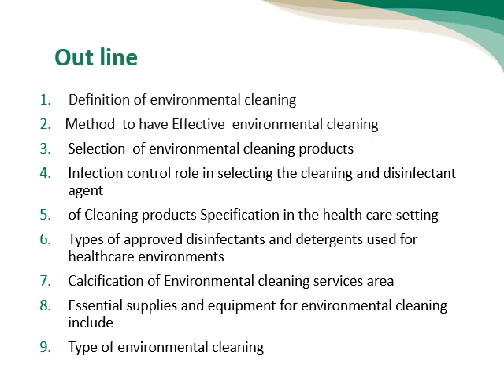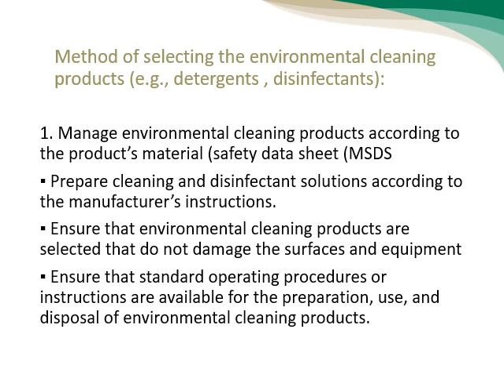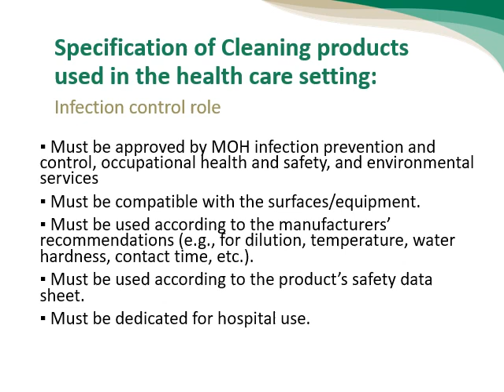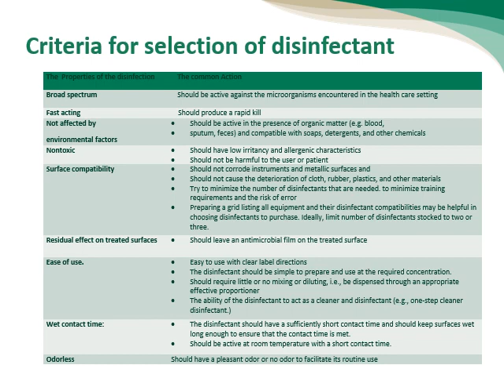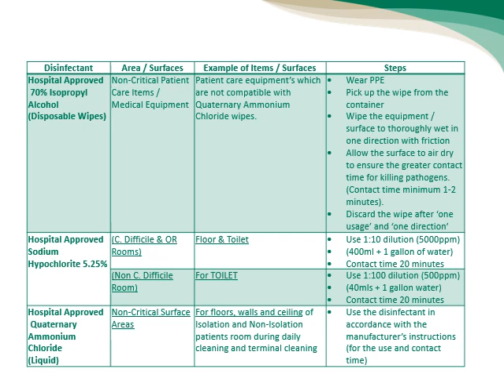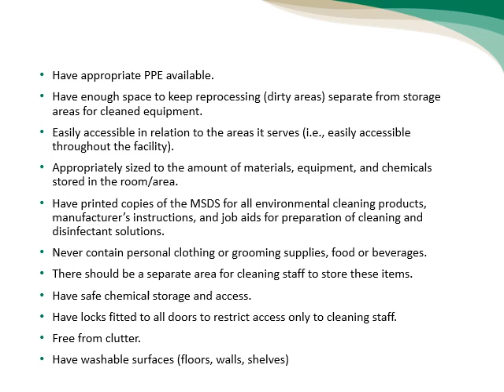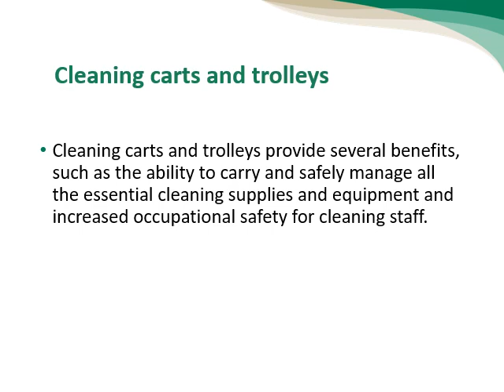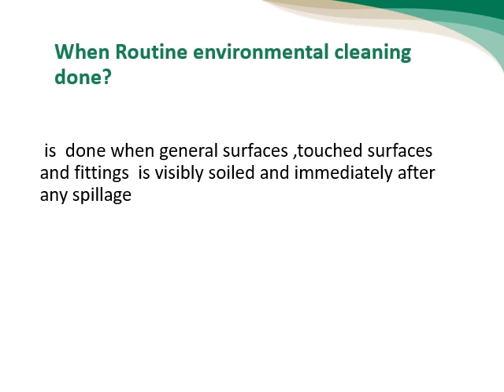الجزء الأول محاضرة تطهير نظافة البيئة في المنشآت الصحية